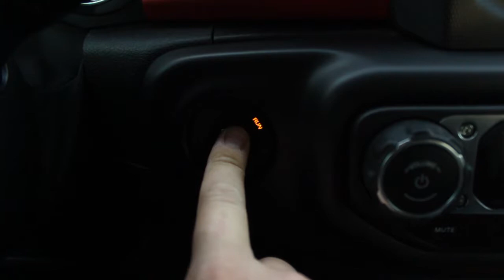Jeep Wrangler JL - Magnum Series (Alumilite replaced)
ICI Bumpers - ICI Steps - Innovative Creations - Truck Accessory Manufacturer

ICI’s Alumilite Series offers the Next Generation of Bumpers that last longer, plays harder, performs better for your truck.  Built with reinforced Aluminum, comparable in strength to steel but weighs only 45lbs, and powdercoated black.  Accommodates all OE sensors out of the box (including parking sensors, adaptive cruise control, and tss sensor), direct fit. Primed, eco-dipped, and powder coated black. Internal and external LED lightbar options with removable RT light mount. All hardware and brackets included. Winch ready bumpers available depending on application.

Aftermarket Black Aluminum Truck Bumpers
ICI Front Bumper; AL-FBM16CHN-RT; 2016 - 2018 Chevrolet 1500; Alumilite Series;
ICI Front Bumper; AL-FBM21CHN; 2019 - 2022 Chevrolet 1500; Alumilite Series;
ICI Front Bumper; AL-FBM94CHN-RT; 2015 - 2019 Chevrolet Silverado 2500/3500; Alumilite Series;
ICI Front Bumper; AL-FBM11DGN-RT; 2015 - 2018 Dodge Ram Rebel; Alumilite Series;  winch ready bumper
ICI Front Bumper; AL-FBM96DGN-RT; 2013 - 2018 Dodge Ram 1500; Alumilite Series;
ICI Front Bumper; AL-FBM39CHN; 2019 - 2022 Dodge Ram 1500; Alumilite Series;
ICI Front Bumper; AL-FBM99DGN-RT; 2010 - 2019 Dodge Ram 2500/3500; Alumilite Series;
ICI Front Bumper; AL-FBM12FDN-RT; 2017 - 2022 Ford Superduty F250/F350/F450/F550; Alumilite Series;  winch ready truck bumper
ICI Front Bumper; AL-FBM14FDN; 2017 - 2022 Ford Superduty F250/F350/F450/F550; Alumilite Series;
ICI Front Bumper; AL-FBM35FDN-RT; 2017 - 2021 Ford Raptor; Alumilite Series; ; adaptive cruise control
ICI Front Bumper; AL-FBM15FDN-RT; 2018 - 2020 Ford F150; Alumilite Series;
ICI Front Bumper; AL-FBM50FDN-RT; 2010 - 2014 Ford Raptor; Alumilite Series;  winch ready truck bumper
ICI Front Bumper; AL-FBM84FDN-RT; 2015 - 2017 Ford F150; Alumilite Series;
ICI Front Bumper; AL-FBM62TYN-RT; 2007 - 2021 Toyota Tundra; Alumilite Series;
ICI Front Bumper; AL-FBM90TYN-RT; 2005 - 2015 Toyota Tacoma; Alumilite Series;  winch ready truck bumper
ICI Front Bumper; AL-FBM71TYN-RT; 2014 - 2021 Toyota 4Runner; Alumilite Series;  winch ready truck bumper
ICI Rear Bumper; AL-RBM95CHN; 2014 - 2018 Chevrolet Silverado 1500; 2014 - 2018 GMC Sierra 1500; 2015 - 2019 Chevrolet Silverado 2500/3500; 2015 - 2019 GMC Sierra 2500/3500; Alumilite Series;
ICI Rear Bumper; AL-RBM97DGN; 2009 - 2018 Dodge Ram 1500; 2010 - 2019 Dodge Ram 2500/3500; 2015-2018 Dodge Ram Rebel; Alumilite Series;
ICI Rear Bumper; AL-RBM01FDN; 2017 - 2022 Ford Superduty F250/F350/F450/F550; Alumilite Series;
ICI Rear Bumper; AL-RBM46FDN; 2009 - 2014 Ford F150;  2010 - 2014 Ford Raptor; Alumilite Series;
ICI Rear Bumper; AL-RBM85FDN; 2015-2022 Ford F150; Alumilite Series;
ICI Rear Bumper; AL-RBM17FDN; 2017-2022 Ford Raptor; Alumilite Series;
ICI Rear Bumper; AL-RBM93TYN; 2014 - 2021 Toyota Tundra; Alumilite Series; ; blind spot monitors
ebay, amazon, instagram, facebook,

Aftermarket Black Aluminum Side Steps
ICI Side Steps; 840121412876; 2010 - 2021 Toyota 4Runner; Alumilite Series
ICI Side Steps; 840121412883; 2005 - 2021 Toyota Tacoma; Alumilite Series
ICI Side Steps; 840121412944; 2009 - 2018 Dodge Ram 1500; Alumilite Series
ICI Side Steps; 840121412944; 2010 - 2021 Dodge Ram 2500/3500; Alumilite Series
ICI Side Steps; 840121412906; 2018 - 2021 Jeep JL; Alumilite Series
ICI Side Steps; 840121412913; 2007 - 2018 Jeep JK ; Alumilite Series
ICI Side Steps; 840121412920; 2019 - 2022 Chevrolet Silverado 1500; Alumilite Series
ICI Side Steps; 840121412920; 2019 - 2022 GMC Sierra 1500; Alumilite Series
ICI Side Steps; 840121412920; 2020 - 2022 Chevrolet Silverado 2500/3500; Alumilite Series
ICI Side Steps; 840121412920; 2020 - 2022 GMC Sierra 2500/3500; Alumilite Series
ICI Side Steps; 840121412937; 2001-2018 Chevrolet Silverado 1500; Alumilite Series
ICI Side Steps; 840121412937; 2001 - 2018 GMC Sierra 1500; Alumilite Series
ICI Side Steps; 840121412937; 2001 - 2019 Chevrolet Silverado 2500/3500; Alumilite Series
ICI Side Steps; 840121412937; 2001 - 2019 GMC Sierra 2500/3500; Alumilite Series
ICI Side Steps; 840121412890; 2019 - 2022 Dodge Ram 1500; Alumilite Series
ICI Side Steps; 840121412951; 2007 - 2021 Toyota Tundra ; Alumilite Series
ICI Side Steps; 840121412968; 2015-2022 Ford F150 ; Alumilite Series
ICI Side Steps; 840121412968; 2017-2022 Ford Raptor ; Alumilite Series
ICI Side Steps; 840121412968; 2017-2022 Ford Superduty F250/F350/F450/F550 ; Alumilite Series